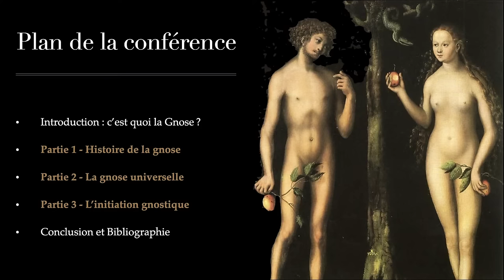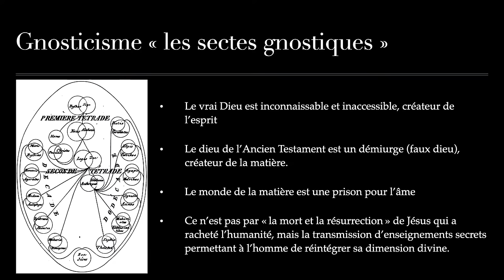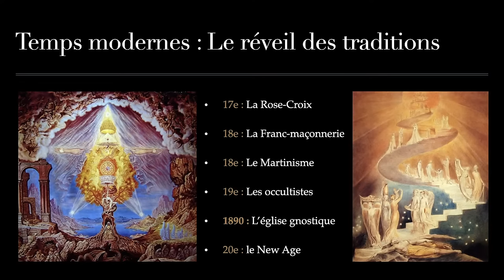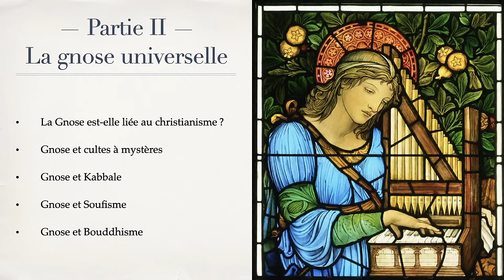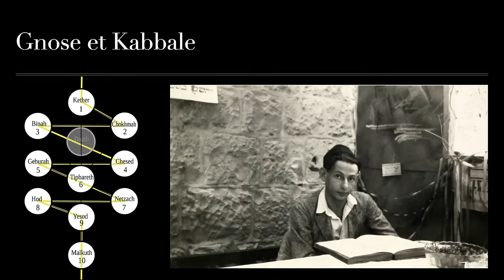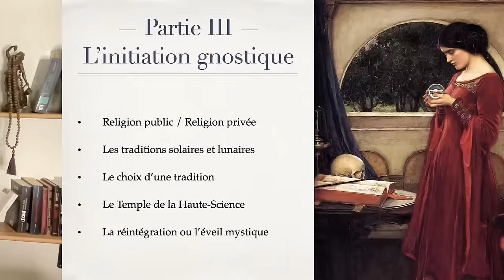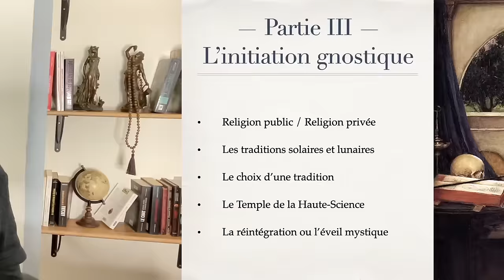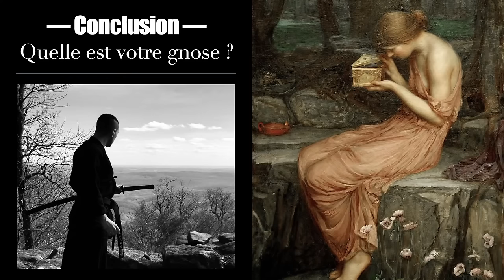La Gnose : Histoire de l'ésotérisme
La gnose est un terme régulièrement utilisé dans le domaine de l’ésotérisme, mais que recouvre-t-il en réalité ?
La gnose est-elle une tradition initiatique et ésotérique chrétienne ?
Une résurgence des cultes à mystères antiques ?
Un concept philosophique platonicien ?

Nous tenterons de répondre à toutes ces questions, mais bien au-delà, nous explorerons l’histoire de la gnose et de ces adeptes, les gnostiques.
Dans un deuxième temps, nous comparerons « la quête » des gnostiques avec d’autres courants ésotériques, notamment la Kabbale, le Soufisme, et le Bouddhisme ésotériques.
Enfin, dans une troisième partie, nous aborderons le sujet de l’initiation et des différentes voies gnostiques. Bien que les sectes gnostiques antiques et médiévales aient disparu, la tradition gnostique a survécu en se réactualisant perpétuellement.

▬▬▬▬▬▬ Bibliographie ▬▬▬▬▬▬

- Platon, Phédon, République, Phèdre
- Irénée de Lyon, contre les hérésies
- Saint Hypolythe, Philosophumenea, réfutation de toutes les hérésies
- Épiphane de Salamine, Panarion, la boite à remède contre les hérésies
- Tertullien, contre les Valentiniens
- Clément d’Alexandrie, le pédagogue et l’Exhortation aux Grecs
- Les Œuvres d’Origène
- Pistis Sophia, attribué à Valentin (plus tardif 330)
- Bibliothèque de Nag Hammadi, auteurs multiples (12 textes gnostiques)
- Antithèses, Marcion de Sinope
- Jacques Lacarrière, Les gnostiques
- Madeleine Scopello, Les gnostiques
- Madeleine Scopello, le gnosticisme, La connaissance salvatrice, in Le Monde des Religions
- Jean-Yves Leloup, les profondeurs oubliées du Christianisme
- Roland Hureaux, Gnose et gnostique des origines à nos jours
- Mircea Eliade, Histoire des religions et idées religieuses
- Walter Burkert, Les cultes à mystères dans l’Antiquité

▬▬▬▬▬▬ Musiques ▬▬▬▬▬▬

▬▬▬▬▬▬ Tags ▬▬▬▬▬▬